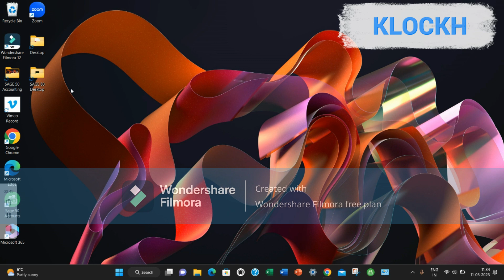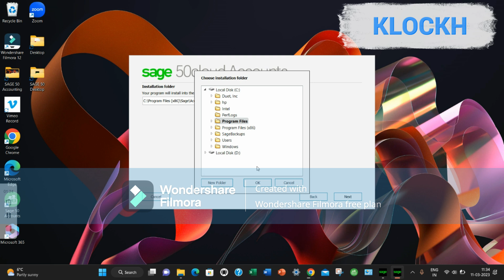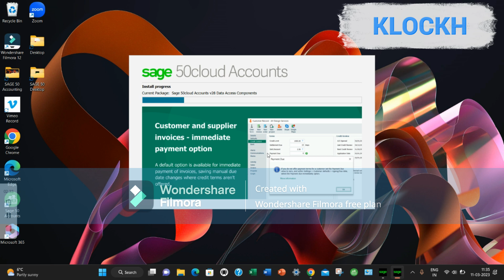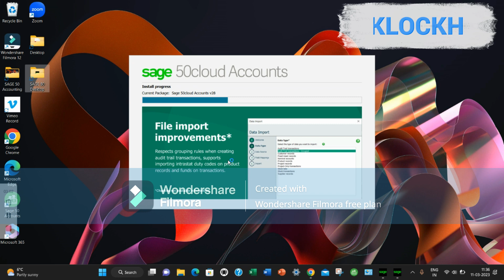S1_SAGE 50 Accounts Software Video-1: How to Install Sage 50 desktop version Part-1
Hi All,

Please check the video to install SAGE 50 Accounting software for free.

SAGE 50 Accounting software for UK Bookkeeping and Accounting.

Please check in comment box for Download links.

(Beginners Level) Bookkeeping Level SAGE 50 Accounting

SAGE 50 Accounting Software for Windows 10 / Windows 11 / Windows 8 Laptop and PC.